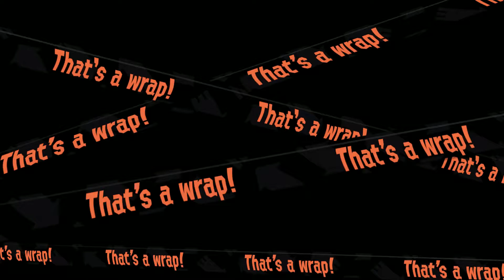Splatoon 2 Salmon Run: Bamboozled for Life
I did another salmon run last month maybe about a week or 2 ago and it's with the bamboozler. Not only that but I decided to add the number of counts I have been bamboozled. Times I got splatted or times I got the bamboozler and suicided. :3 Talk about a real stroke of humiliation.